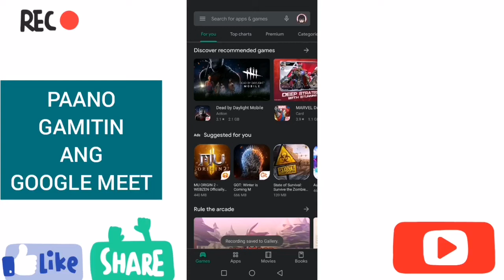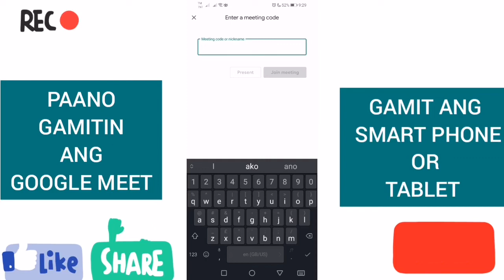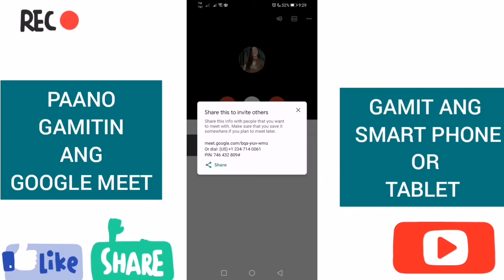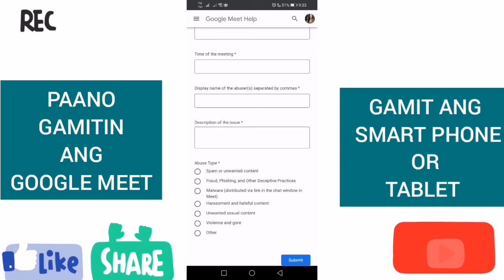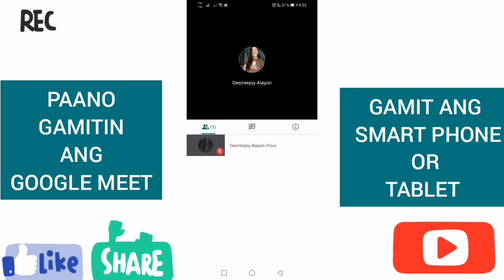PAANO GAMITIN ANG GOOGLE MEET GAMIT ANG SMART PHONE O TABLET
So this is my part 2 on how we could use Google Meet and this time, using your smartphones or tablets. Thanks sa support!